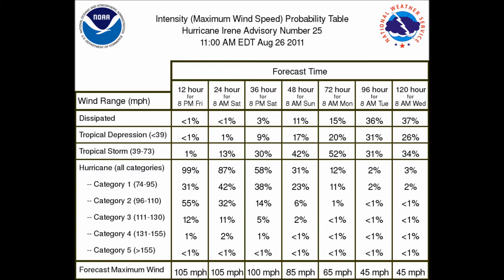hurricane irene #25 (aug 26, 2011) 11am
SUMMARY OF 1100 AM EDT...1500 UTC...INFORMATION
LOCATION...30.7N 77.3W
ABOUT 330 MI...530 KM SSW OF CAPE HATTERAS NORTH CAROLINA
PRESENT MOVEMENT...N OR 360 DEGREES AT 14 MPH